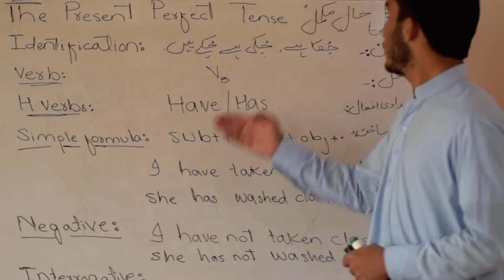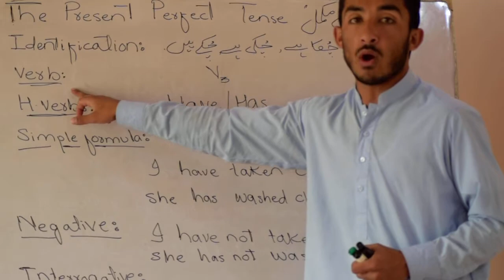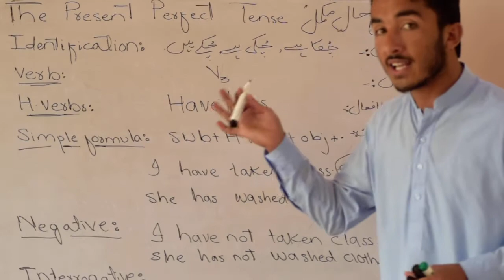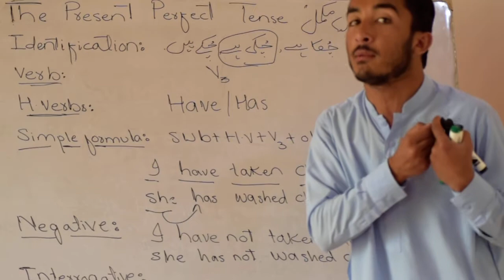The present perfect Tense with Example